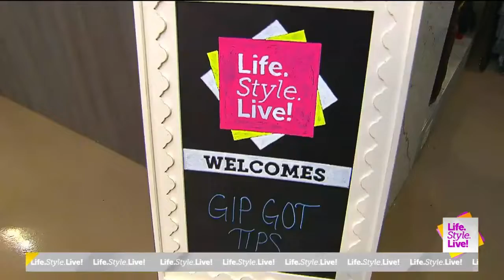"Life.Style.Live!": GipGotTips 2